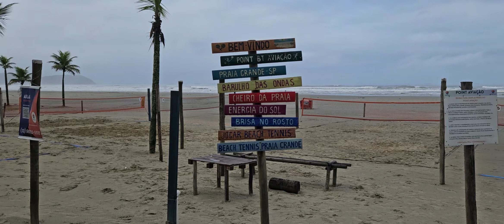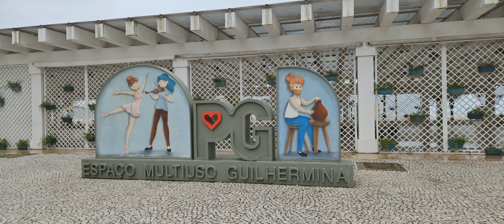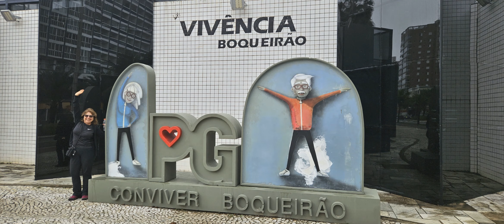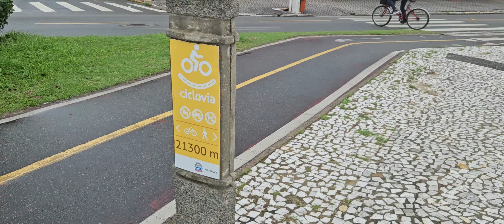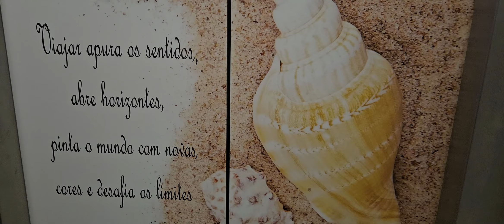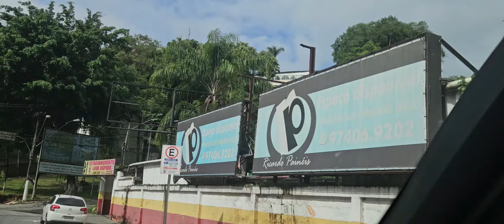T10 EP08 PRAIA GRANDE - LITORAL DE SÃO PAULO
Neste oitavo episódio, compartilhamos nosso passeio pela linda Praia Grande e seguimos em direção a Santos. Venham passear conosco nestas duas cidades do  litoral paulista.

Olá pessoal, bem-vindos à décima temporada de viagens do Casal 120!
Nesta temporada convidamos você para viajar conosco do Rio Grande do Sul  até Touros no Rio Grande do Norte. Devagar, mostrando as estradas e as experiências que vivemos nesta empreitada.

Assista o vídeo, curta, comente e compartilhe.

Somos a Sônia e o Renato e formamos o Casal 120. Estamos sempre viajando por aí e aproveitando cada oportunidade para confraternizar com familiares ou amigos.
Em 2022 fizemos uma nesta viagem especial  para  Macapá, indo pela rodovia Transbrasiliana (BR153), mas  sendo desviados pelos encantos de Brasília, das Chapadas e de Salinas, no Pará.  Levamos 70 dias para atingir este objetivo, ficamos dez dias muito tranquilos em Macapá e depois levamos 20 dias para voltar pra casa no Rio Grande do Sul. Totalizando 100 dias de viagem. Acompanhe nossos vídeos anteriores onde mostramos a travessia de balsa  desde Macapá até Santarém no Pará. São 47 horas dentro da balsa Amazonas. Sossegue, os vídeos são de aproximadamente 20 minutos cada um. Navegue conosco.
Em 2023 fizemos três viagens : Peru, Goiânia e Flórida. Tem vídeos bacanas no canal.

Até o próximo vídeo na próxima viagem!!

Siga o Casal 120 no YouTube!!

Para viagens de outros tempos, acesse o nosso blog